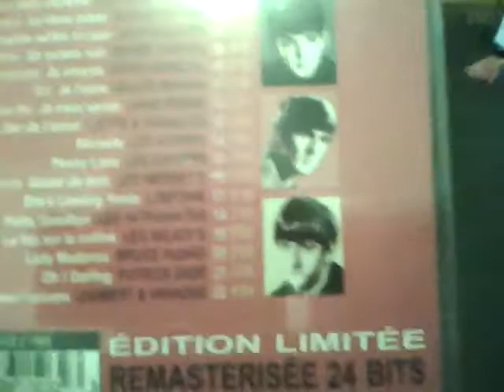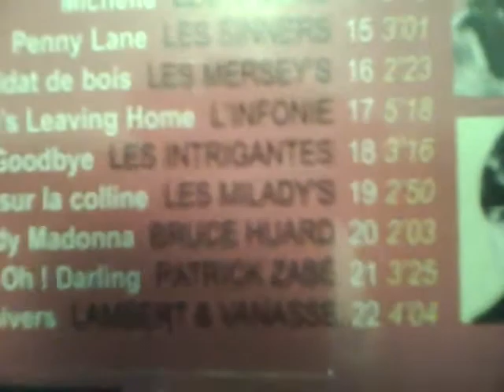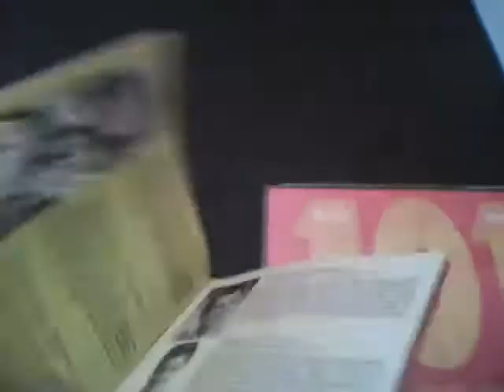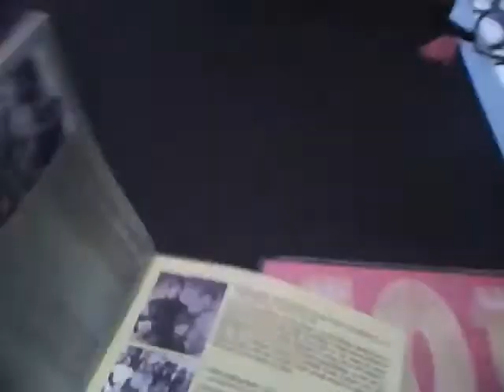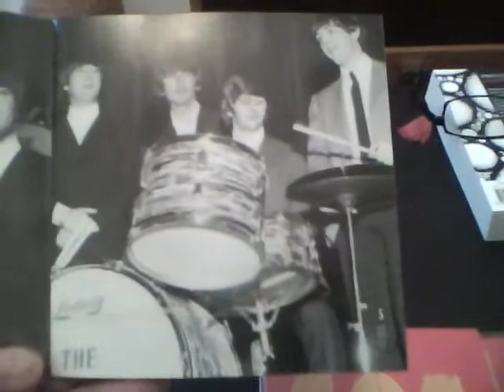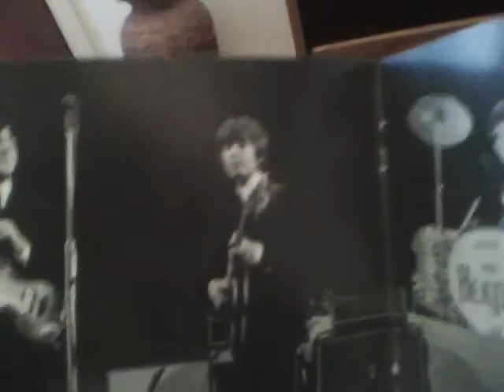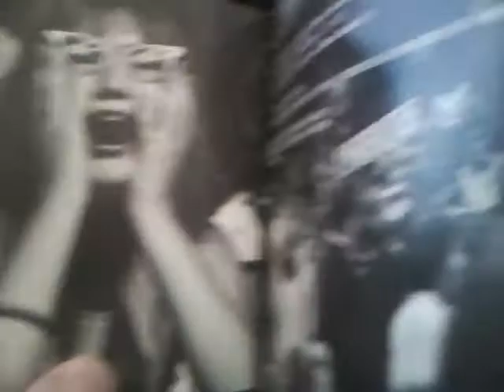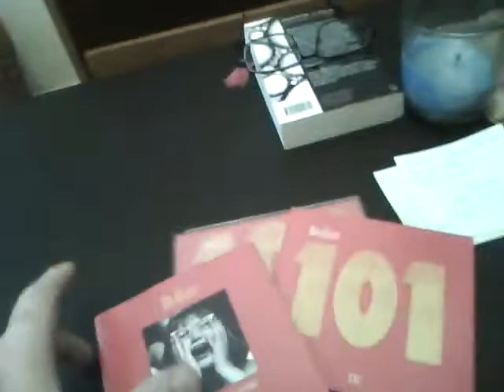Les Beatles 101 and pictures of the Beatles concert in Montreal 64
This is a cd of french version of Beatles songs by different french artists, and some pictures from the Beatles 1964 concert at the Montreal Forum.